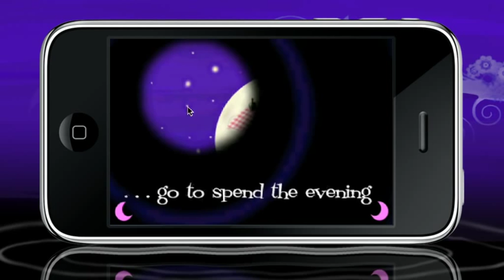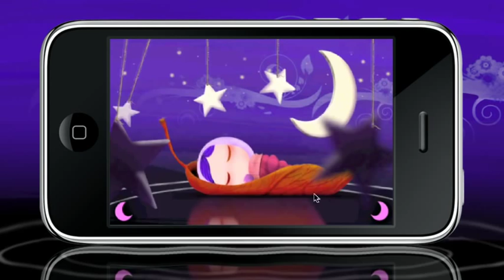Moon Secrets, (Libro interactivo)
Secretos de la Luna, (Moon Secrets) by Emilio Villalba. Libro interactivo para tablets y dispositivos móviles